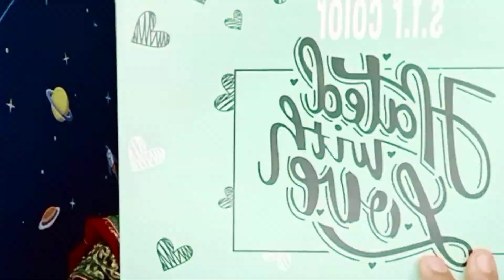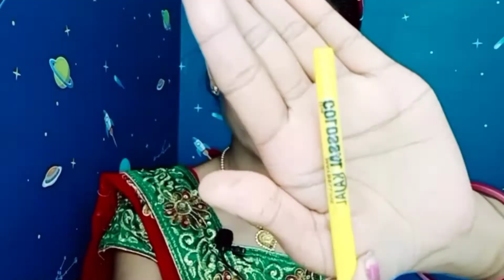My Fast Makeup Video For Newly Married/self Wedding Guest Makeup Look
Take a look at this Futurekart 3 Pairs Black Handmade Natural 3D Thick Long False Eyelashes on Flipkart

Take a look at this Beauty Glazed Color 63 COLOR PRESSED PIGMENT EYESHADOW PALETTE 69 g on Flipkart

Take a look at this MAYBELLINE NEW YORK Fit Me Matte+Poreless Normal To Oily Foundation on Flipkart